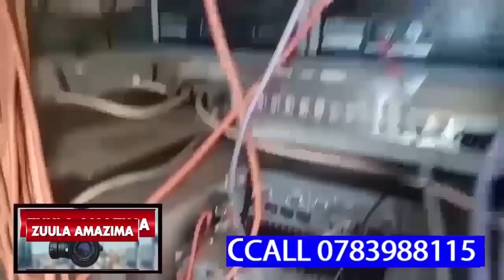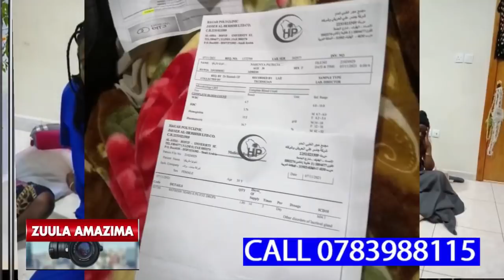KITALO, NKUBA KYEYO OMULALA WUNO EYAFIRA MU GWANGA LYA SAUDIARABIA,BAMUYITA HAJARAH,BIWOBE NAMILANGA